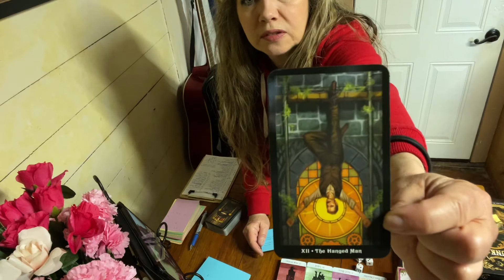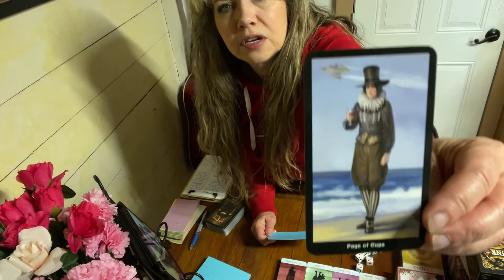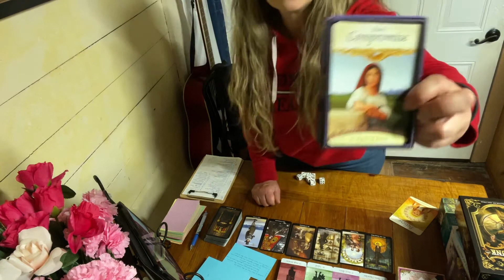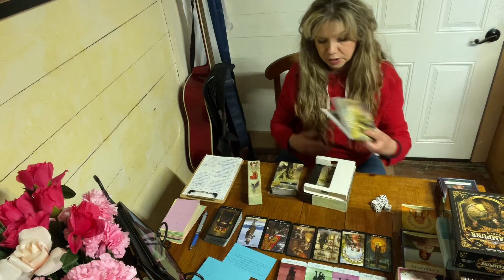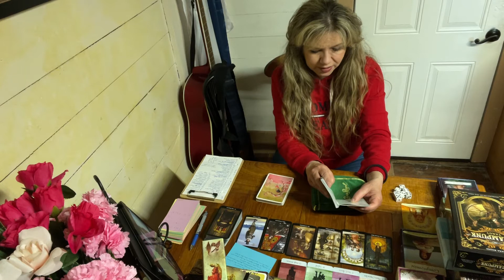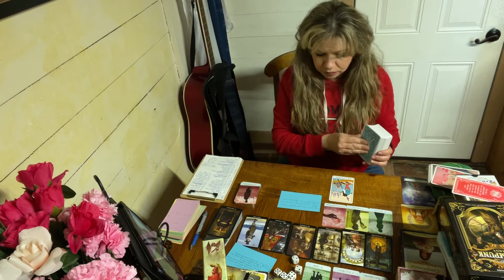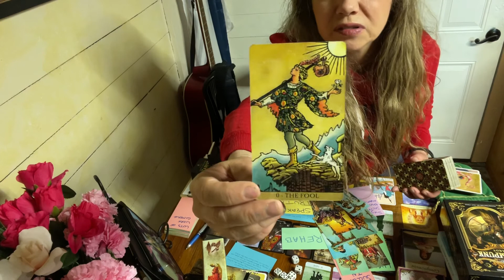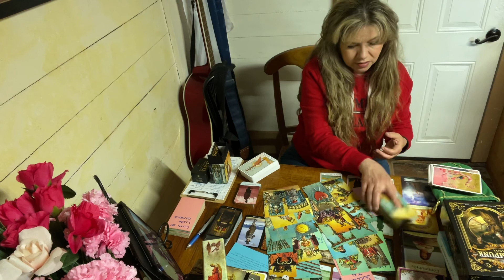Taurus, Speechless! Who Are You Fighting With? This Is It! Love Tarot Reading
Steampunk Tarot